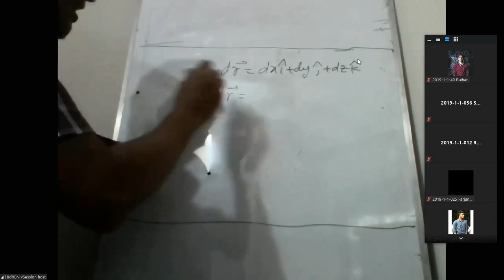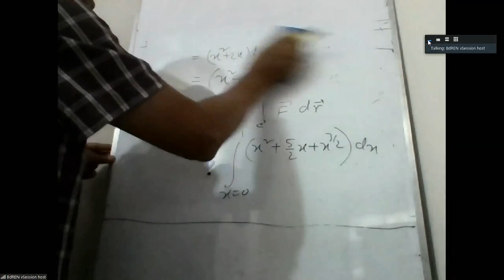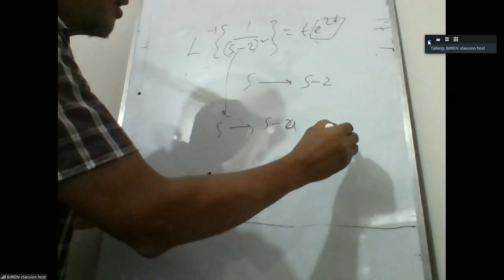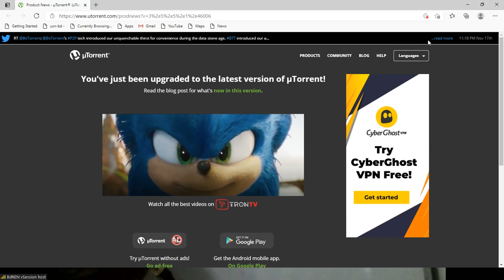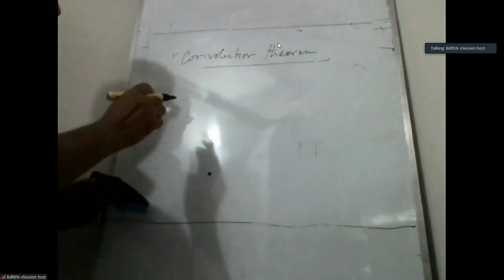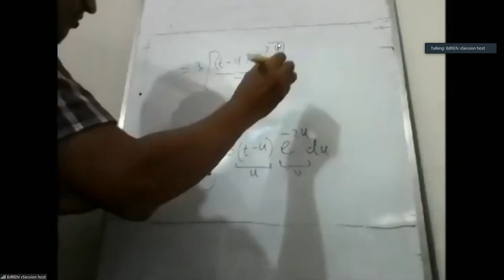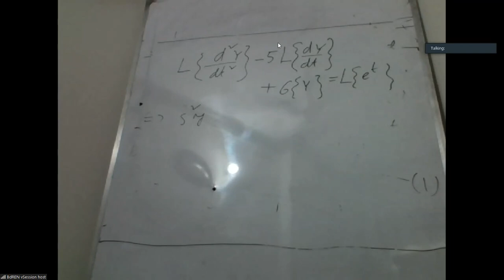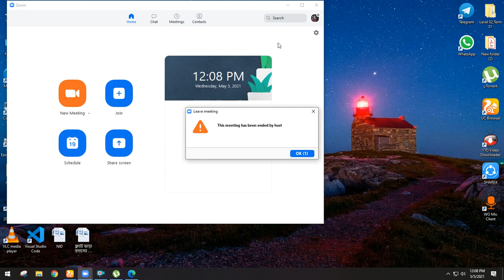Math Rokon Sir (Lec-4) 5May2021